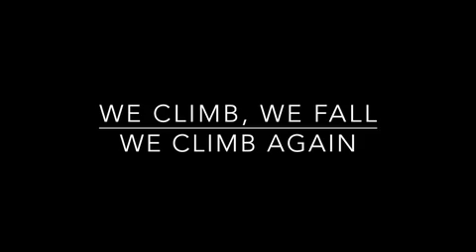MOTIVATION - GVB Mind Warrior episode10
GVB Mind Warrior speaks on life, issues and changing your perspective on problems. Finding purpose and solutions to your life's issues.